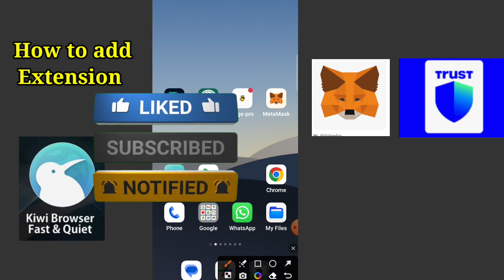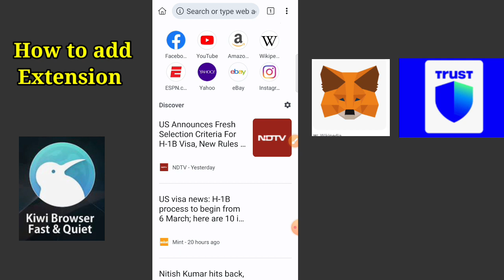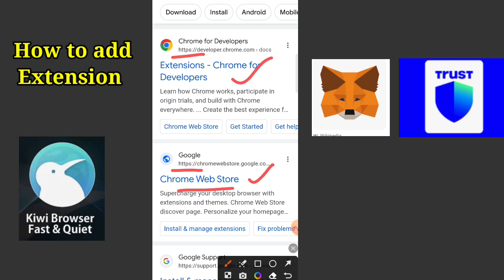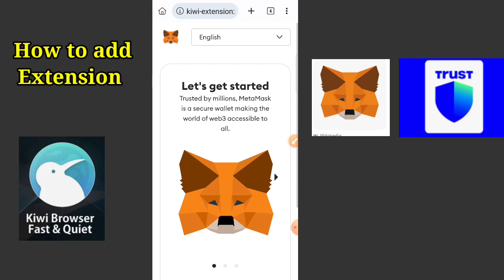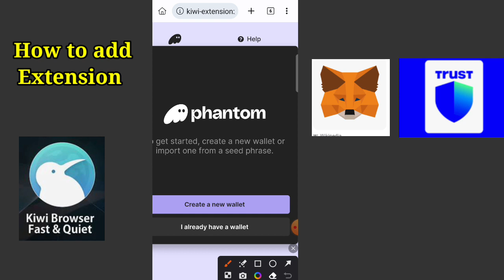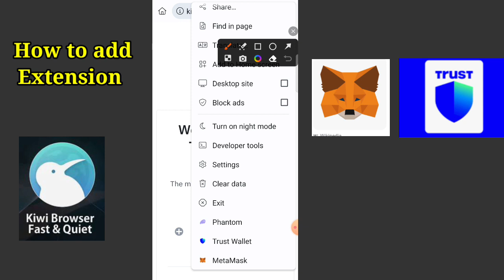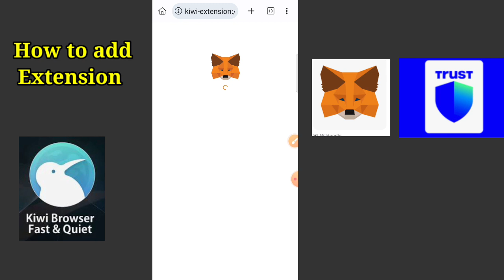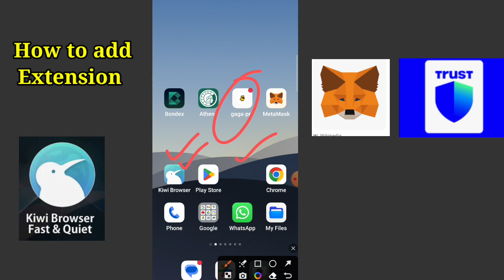How to ad metamask extension kiwi browser | kiwi browser extension ad kare full video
📱App
PLAYSTORE:
e4d43e1a39
e4d43e1a39

Gaga node mining work
Gaga token withdrawal listing update
Gaga node mining company work
How to Withdrawal Pi Coin
How to complete kyc in pi Network
pi network kyc Kaise Karen
pi coin withdrawal kaise kare
BTCs Core coin Withdrawal listing update
How to withdrawal Core coin
Bondex mining Listing Update
Bondex withdrawal update
Cat star mining Listing Update
Cat star mining kyc withdrawal update
Cat Star launching update
Sidra mining kyc withdrawal listing update
Sidra mining launching update

👉 क्या आप Stock share investment में पैसा कमाना चाहते हैं
 अभी Dhan demat account open करें और कमाए हज़ारों  RS Per Day

Trending stock share 2022
What is Nifty in hindi
What is sensex in hindi
What is equity in hindi
icici demat kyc
indian stock market
How to open demat account easily
How to buy Indian share stock
Best demat account in hindi

All Famous Stock share :- FMCG Kya hai, Top 7 FMCG quality stock share, Best share to invest, Trending share 2023, Sbse jyda profit dene vala stock share 2023, Big profit stock share 2023, Best trending stock share 2023,Tata power Tata motor share

✓My  mobile device :-
Reno7,5G mobile 8_256 :-
✓Best USB storage Pen drive :-
1:- 64 GB
2:- 128 GB

Global chandra
YouTube chandra
Crypto chandra
Bitcoin chandra
Coin chandra
Share market chandra
Share market chandra Allahabad
Indian share market
Technical chandra
Chandra allahabad
Crypto allahabad
Technical allahabad
Latest Airdrop chandra
Exchange airdrop chandra
Wallet airdrop chandra
Free airdrop chandra
Free money
Earn money
Earn reward
Online trading
Crypto trading
Crypto candle chart
Candle analysis
Online free income
Money app
Earning app
Cash back offer
Paytm Cashback
Phone Pe Cashback
Work from home
Online job work
Mlm work
Best business
Without investment
World Economic Impact on indian market
Economic Slowdown
Financial Crisis
Crypto Tax Tds
Google AdSense Project
Without KYC withdrawal exchange
Exchange Airdrop
Bitcoin news
Ethereum news
Doge Coin
Shiba inu
Free bnb
Earn Free
Free income

Images credits :- Google

no guarantee that you will earn any money using the
techniques and ideas mentioned in this video.
the results claimed in this video will require hard-work,
experience, and knowledge. We have taken
reasonable steps to ensure that the information on
this video is accurate, but we cannot represent that
the website(s) mentioned in this video are free from.